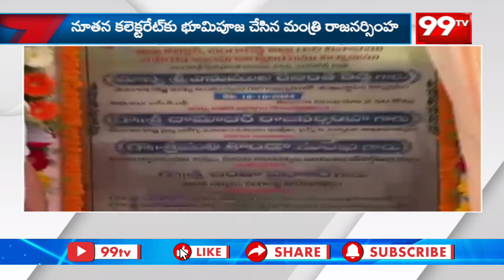సంగారెడ్డి లో పర్యటించిన మంత్రి దామోదర రాజనర్సింహ | Damodar Raja Narasimha Sangareddy Tour | 99TV